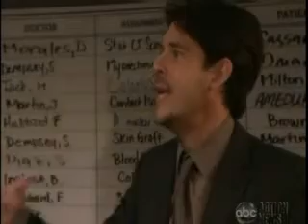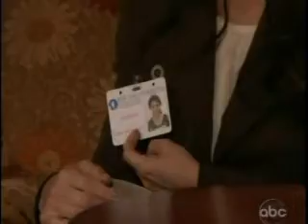Cara Scenes-4-26-11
Credit for 4-26-11 Scenes goes to Izzy! :)